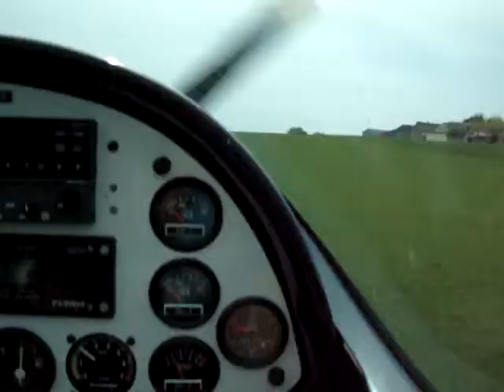Short field landing Zehyr ultralight on farm strip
Short field landing landing with Belgian Atec Zephyr ultralight at the Ferme de la Braudrière (LF